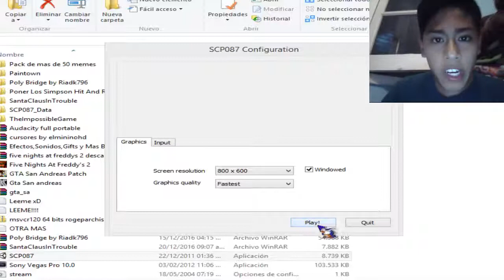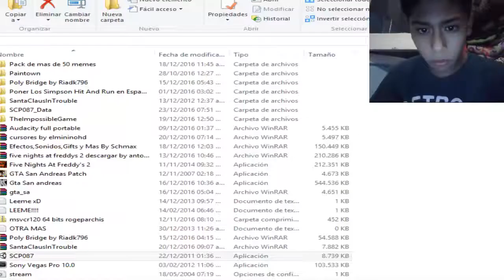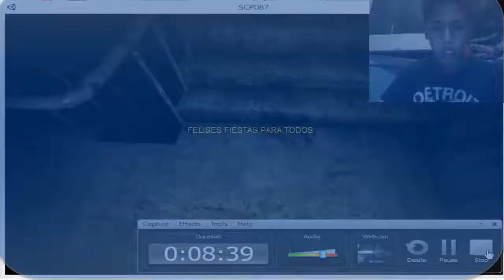miguel montaño jugando a SCP-087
http//miguelmontaño.com